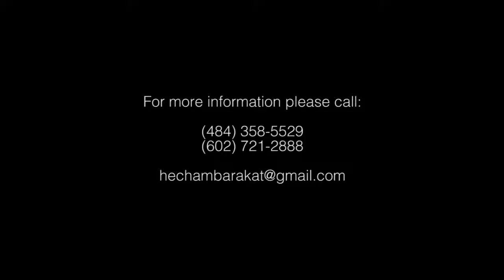Hisham Barakat 2014-Ya3omri-يا عمري